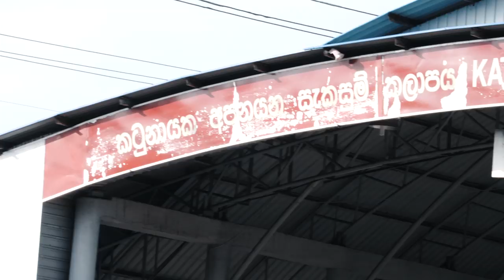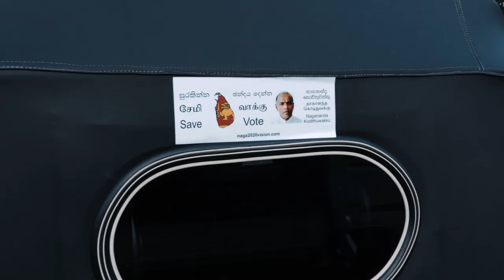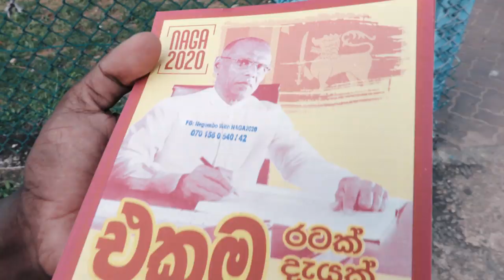කටුනායක ගුවන්තොටුපල අසල පැවැත්වූ අති සාර්ථක අත් පත්‍රිකා බෙදීමේ වැඩසටහන